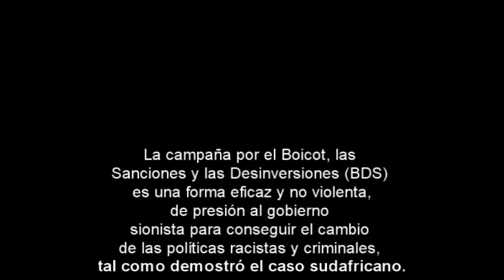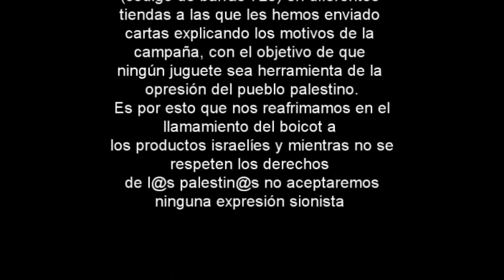Ez jolastu! No juegues! Campaña de solidaridad con Palestina y Boikot a Israel.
Video para reforzar la campaña "Ez jolastu Palestinarren zapalkuntzarekin - No juegues con la opresión del pueblo palestino!" que se lleva a cabo en Euskal Herria.